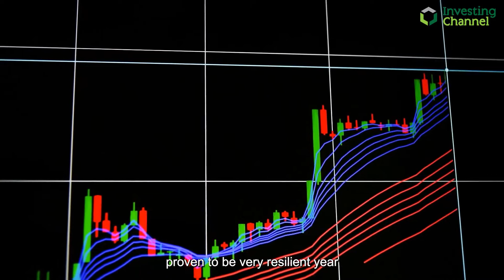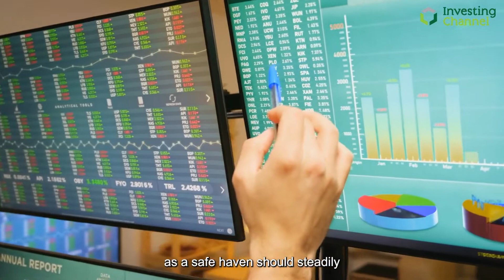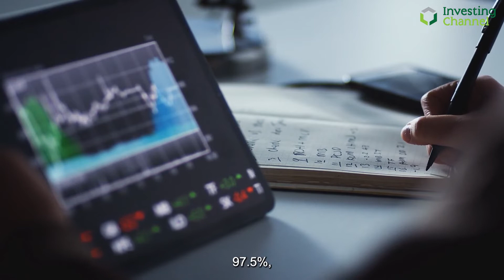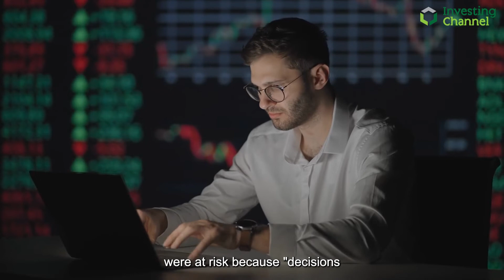Investors Continue Cautious Mood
Investors look to move their money to relative safety in value stocks.